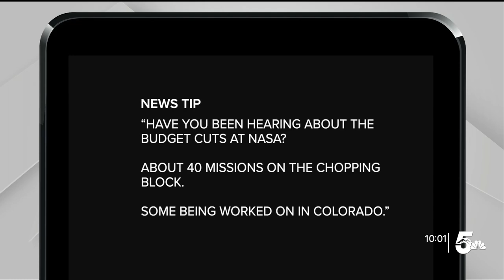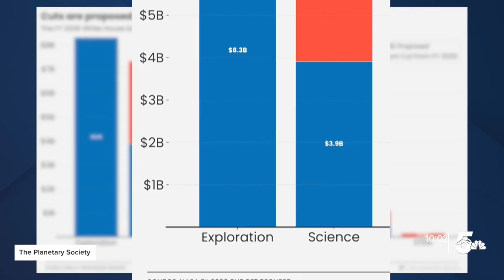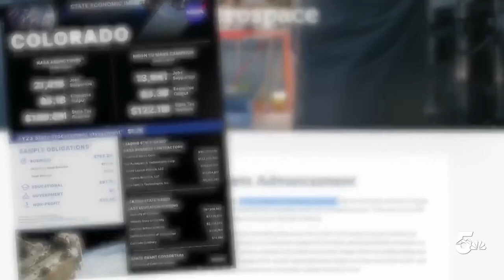NASA’s proposed budget for next fiscal year could decrease by 24% at president's request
Colorado is at the center of many NASA-funded endeavors–covering Mars research, earth science, solar and climate studies, and more, but some of those are now at risk of shuttering.